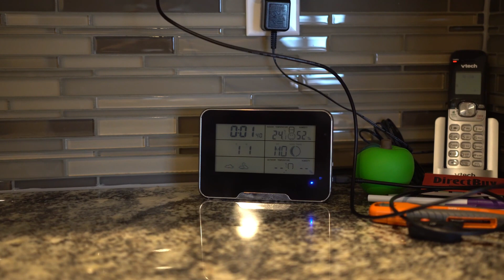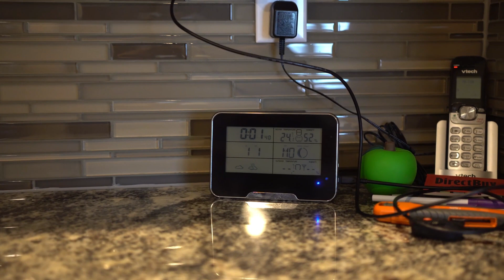LAS MEJORES 5 CÁMARAS OCULTAS CON WIFI EN 2020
0:45 - Wifi Router
1:43 - Night light
2:20 - Power Adapter
2:56 - Weather Station
3:40 - Bluetooth Speaker

- Las Mejores 10 Cámaras espías
- Nuestra mejor selección: Mini Clock WiFi Security Camera HD
- Subcampeón: Cargador USB Espía WIFI 128GB Con Visión Nocturna
- Elegante y efectiva: Lámpara de Mesita Espía 1080P Full HD 128GB
- Multifuncional: Altavoz Bluetooth estéreo WiFi Cámara oculta HD
- Sutil y efectiva: Cargador inalámbrico y altavoz De seguridad Wi-Fi Cámara HD
- Sigilosa y efectiva: Reloj de pared Cámara de seguridad Wi-Fi HD
- Sencillez: Cámara Espía oculta en Estación Meteorológica
- Los lentes de sol más avanzados: Wi-Fi Spy Gafas Cámara HD
- Simple pero efectiva: Cámara Nocturna Espía en Lámpara Infantil WIFI
- Simple y efectiva: Cargador Espía con Cámara Oculta WIFI
- La guía de compra de la cámara espía WIFI oculta
- Respuestas a preguntas frecuentes sobre cámaras espía WIFI ocultas
Conclusión